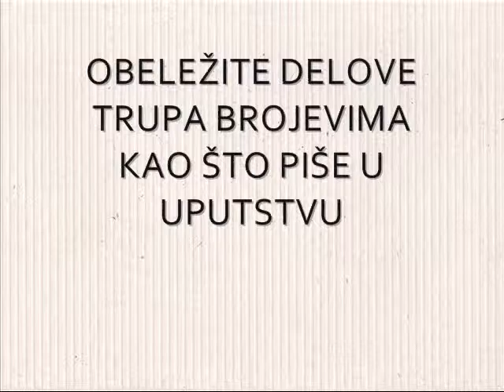Montaza trupa-delovi-Video 5.wmv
IZRADA PAPIRNOG KATAPULT KLIZAČA- SKY WINNER

U PRODAJI! PAPIRNI KATAPULT KLIZAČI

- Sjajni letovi i do 200 metara.
- 6 Super boja.
- Jedsnostavan za sklapanje - Dinamičan let!
- Prethodno isečene delove sklapati kao model.
- Potreban netoksični beli lepak.
- Kompletno upustvo sa katapultom.
- Preporučljivo deci starijoj od 8 godina.
- Proizvodnja- Srbija

Svi modeli su napravljeni od papirnog kartona, pakovani u polipropilensku ambalažu.
Promotivna cena jednog modela je 450 din. (bez dostave)